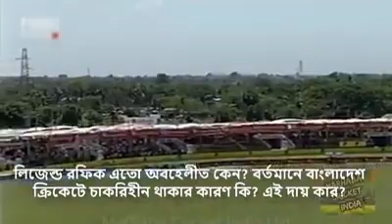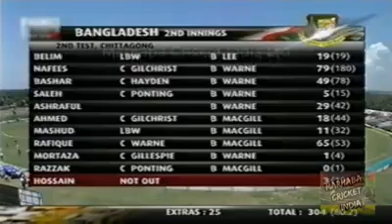RAFIQUE Made Cry Shane Warne with his Historic Batting | Hadi's Show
২০০৬ সালের ২য়  টেস্ট এর শেষ ইনিংস এ যখন ব্যাট করে বাংলাদেশ তখন ২৩৫ রানে বাংলাদেশ ৯ উইকেট হারায়। তখন শেনওয়ার্ন, রিকি পন্টিংরা ভাবলেন 'খেলা শেষ আর এখন সোজা হোটেল এর সুইমিং পুলে'। কিন্তু না তাদের ফেন্টাসিকে লণ্ডভণ্ড করে দেন রফিক। রফিক ৬টি ছয় আর ২টি চারে ৬৫ রান করলেন মাত্র ৫৩ বলে। আর করলেন হইয়েস্ট ডেথ উইকেট রান ফর বাংলাদেশ।

Mohammed RAFIQUE Made Cry Shane Warn with his HISTORIC 65 Runs Innings vs Australia 2nd test 2006 with 6 Sixes and 2 Fours.